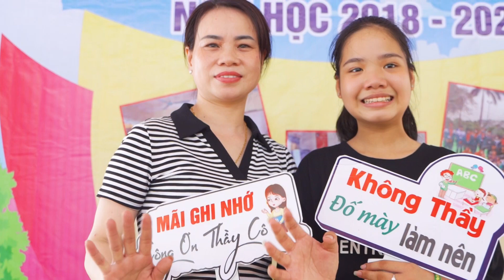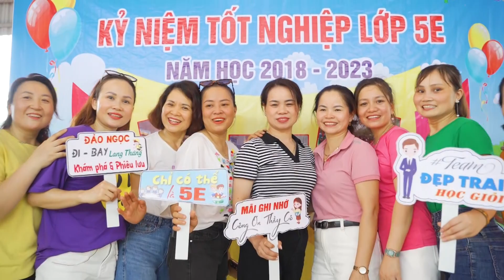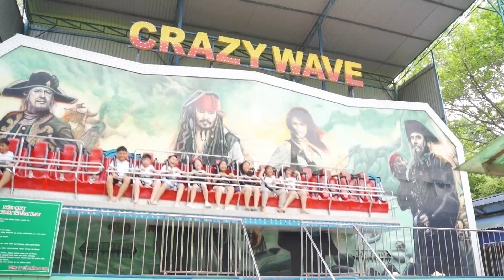Lớp 5E xã Đại Đồng - Du lịch Đảo Ngọc Xanh - Ao vua JSC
Quay phim: Bảo Kim Media 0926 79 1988
Đảo Ngọc Xanh Phú Thọ
Ao Vua JSC